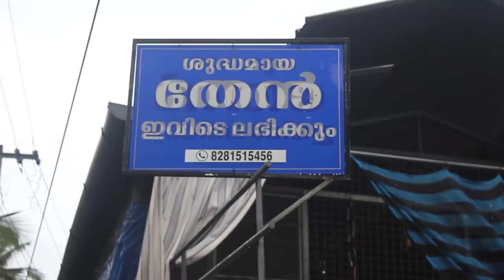നഗരമധ്യത്തിലെ കിടിലൻ ആടുകൾ|goat farming as hobby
ആട് വളർത്തൽ ലാഭമോ എന്ന സീരീസിലെ പതിനേഴാം വീഡിയോ. കോഴിക്കോട് ടൗണിൽ നടക്കാവിൽ പത്ത് സെന്റിൽ ആണ് പത്തോളം ആടുകളും കോഴികളും താറാവുകളും പച്ചക്കറികളും ഒക്കെ സുബൈദ ഇത്ത കൃഷി ചെയ്യുന്നത്